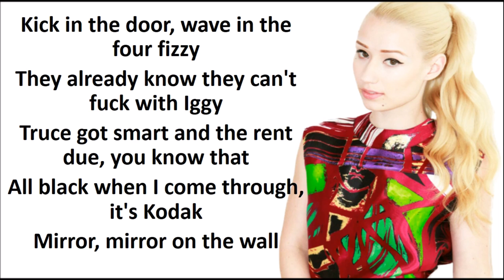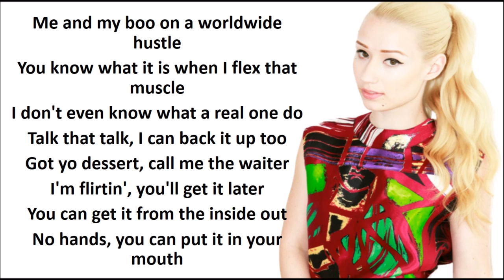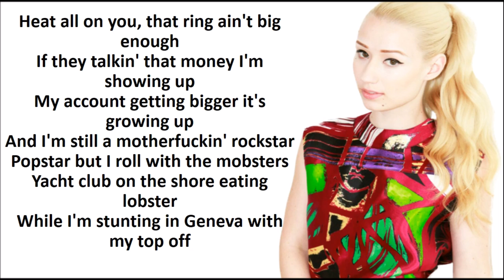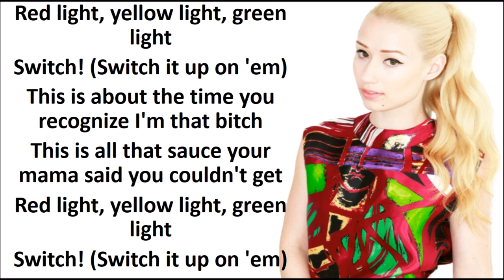Iggy Azalea-Switch Ft. Anitta LYRICS HD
Iggy Azalea-Switch ft.Anitta (Lyrics) or Switch (Lyrics) - Iggy Azalea ft.Anitta is a lyric video for Iggy Azalea new track "Switch ".

Lyrics For Switch By Iggy Azalea :
[Iggy Azalea:]
Uh
It's Iggy Iggs!
What you want
Look, look

Kick in the door, wave in the four fizzy
They already know they can't fuck with Iggy
Truce got smart and the rent due, you know that
All black when I come through, it's Kodak
Is Iggy the ziggy-iggy the baddest of 'em all?
Why you come through and shut down the mall?
All that ass deservin' applause

[Anitta (Iggy Azalea):]
Change the game (Change it up, change it up now)
Switch it up again (Switch it up, switch it up now)
Then I go again (Here we go, here we go)
Play your role, play your ro-o-ole
Fantasy (Fantasy)
Turns reality (Turn reality)
Right in front of me (Right in front of me)
I can have it anyway I want

[Iggy Azalea:]
Red light, yellow light, green light
Switch!
This is 'bout the time you recognize that I'm that
Bitch!
This is all that sauce your mama said you couldn't
Get!
Switch!

Me and my boo on a worldwide hustle
You know what it is when I flex that muscle
I don't even know what a real one do
Talk that talk, I can back it up too
Got yo dessert, call me the waiter
I'm flirtin', you'll get it later
You can get it from the inside out
No hands, you can put it in your mouth

[Iggy Azalea:]
Switch!
Bitch!
Get!
Switch!

It's Iggy bitches
What you want?
What you want want want?
Switch it up
Heat all on you, that ring ain't big enough
If they talkin' that money I'm showing up
My account getting bigger it's growing up
And I'm still a motherfuckin' rockstar
Popstar but we roll with the mobsters
Yacht club on the shore eating lobster
While I'm stunting in Geneva with my top off

Switch!
Bitch!
Get!
Switch!

Switch!

You can search this video by typing ' Switch Lyrics'
or 'Switch iggy Azalea ft.Anitta Lyrics' or 'Iggy Azalea Switch Lyrics'

Switch - Iggy Azalea Ft.Anitta LYRICS !
iggy azalea - iggy azalea ft.anitta lyrics